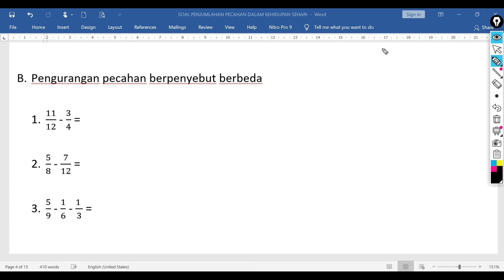Latihan Soal Pengurangan Pecahan Berpenyebut Sama dan Berbeda| MATEMATIKA DASAR